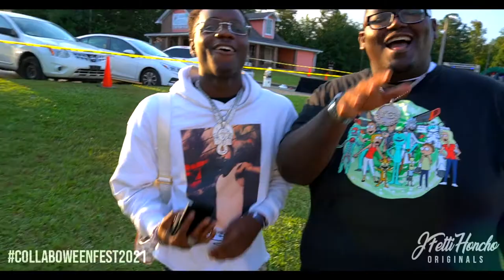COLLABOWEEN FEST 2021 IN ATLANTA ft. COLLAB CRIB, FATSDABARBER, KING IMPRINT, AND MANY MORE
PSN: JFettiHoncho

Upload Daily Entertaining Videos!